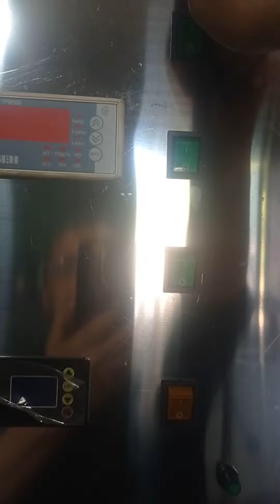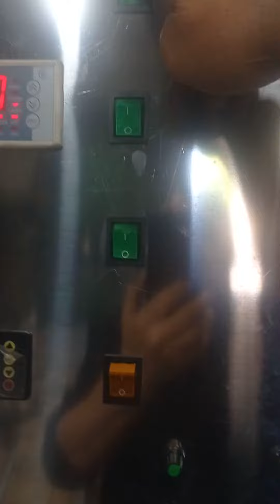Котел варочный кпэ 350 с мешалкой вакуумный с нижним ножом и обвязкой гомонизатора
Котел варочный кпэ 350 с мешалкой вакуумный с нижним ножом и обвязкой гомонизатора.Вакуумне гомоденізувальне встановлення кпе-350 з робочим об'ємом 300 л. Геометричний об'єм 300 літрів. Дно та кришка ємності торферичні. Ємність вакуумна одношарова — розрядження до 0,085 Мпа. Мішалка-скребок 1.5 кВт 35 об/хв. Блок куттерних ножів (легкий знім'єм ножів для миття). Привод блока куттерних ножів, двигун потужністю 7.5 кВт. Швидкість обертання ротора модуля з плавним регулюванням від 0 до 3000 об./хв. Дві швидкості 1500 і 3000 обертів за хвилину з таймером на вимкнення від 10 до 500 сек. Частотний перетворювач на ел. двигун приводу ножів 7.5 кВт. Автоматичний механізм відкривання кришки за допомогою  со стопор.